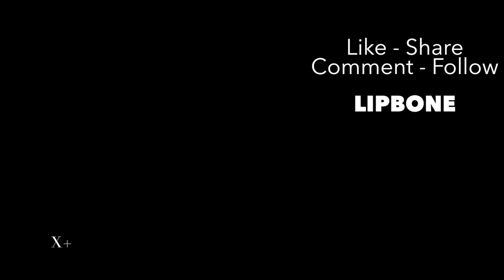Lipbone Redding "Picnic Basket" - Live at the Kessler Theatre, Dallas TX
Lipbone Redding recorded live at the historic Kessler Theater in Dallas, TX 11/18/17.

Lipbone is a one-man orchestra with no electronic effects, his natural human sounds of throat singing, bass and beat-boxing, and his astonishingly realistic lip-tromboning are a must-experience evening of entertainment—as he weaves his stories with funky rhythms, catchy melodies, brash humor, soulful singing, and inventive guitar playing.